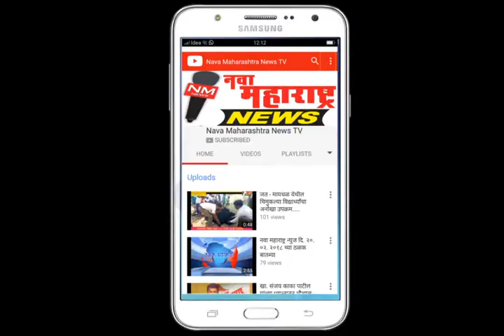हातकणंगले :सर्व शिक्षा अभियानाच्या पुस्तकांत संभाजी महाराजांबद्दल चुकीचे विधान :नवा महाराष्ट्र न्यूज